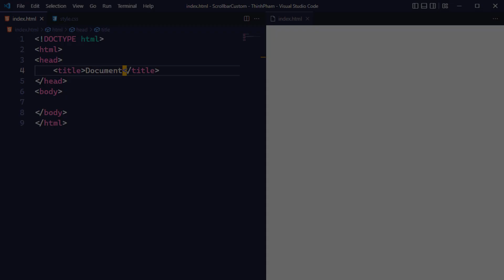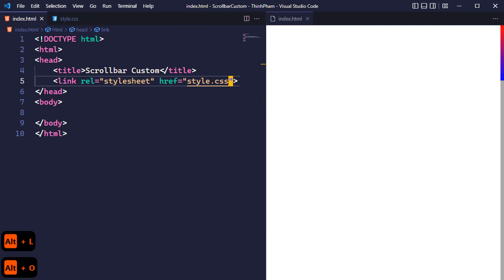#19 Custom Scrollbar Using HTML CSS | WebDesign | ThinhPham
00:00 Preview
00:07 HTML
00:16 CSS
01:04 Result